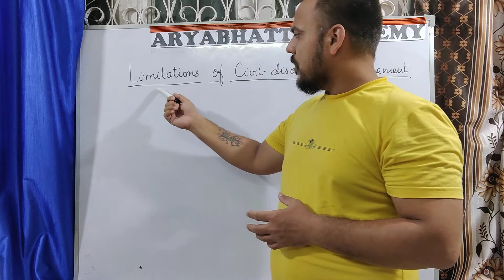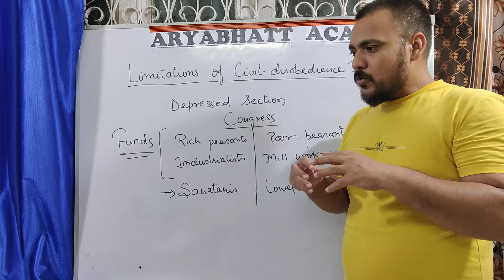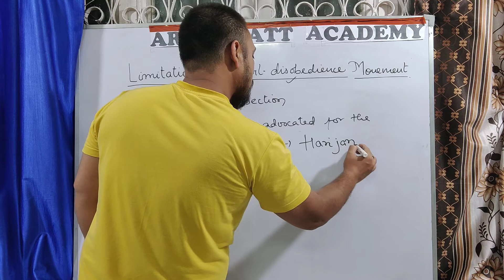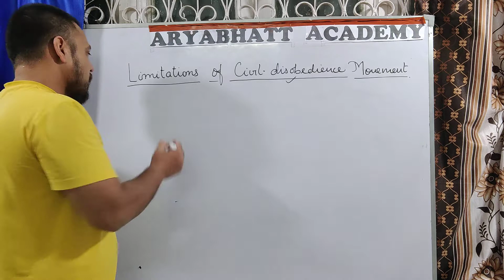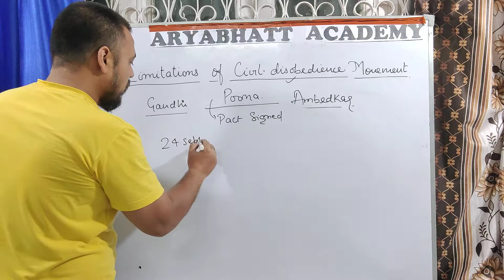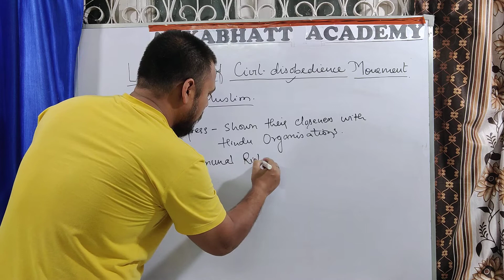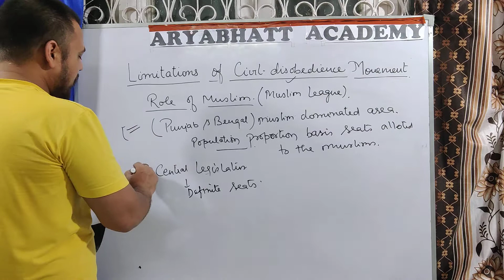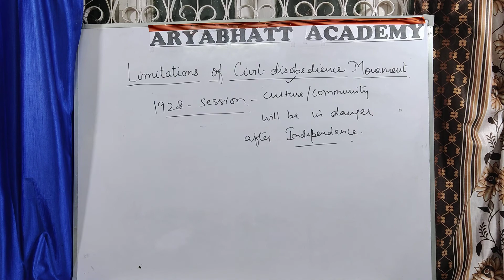Class X CBSE Social Science, Chapter-2, Part-9, Limitations of Civil Disobedience movement.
Ambedkar,Gandhi,Muslim league,Hindu Mahasabha,M.R.Jaykar, 1928,1927, Depressed class association, Poona Pact 1932, 1932, Yerwada jail, Civil Disobedience movement, Harijan, depressed class.